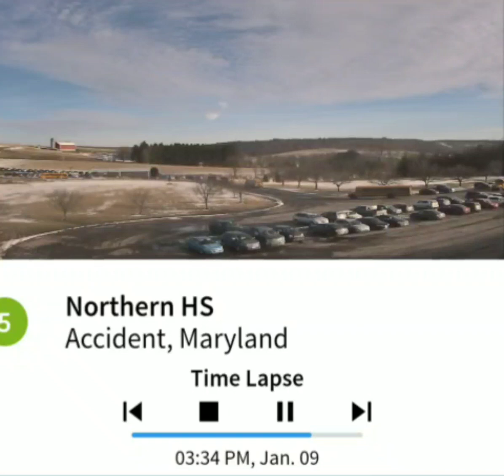Northern Garrett Accident 1/9/20